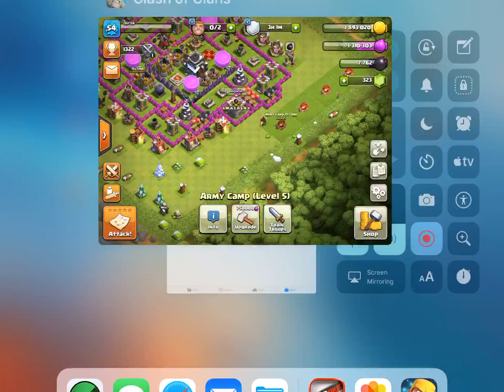Clash of clans gaming